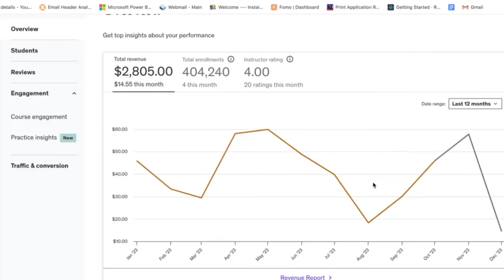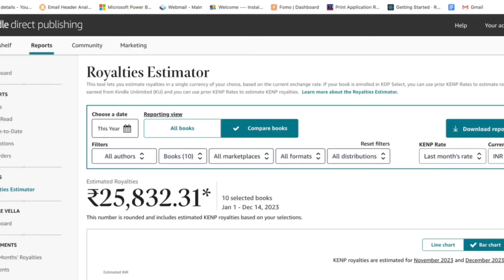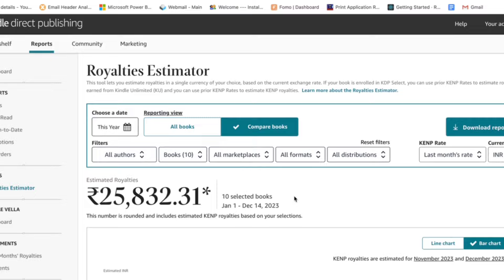How I Built 13 Passive Income Streams By Age 26 🤔 | My Passive Income Sources Revealed 🤑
chegg india earn money
chegg india earn money telugu
course hero earn money
chegg alternative for earning
chegg alternative sites
transtutors earn money
course hero
chegg like platform to earn money
chegg
bartleby expert registration
yaswanth sai palaghat
bartleby earn money
transtutors
course hero tutor
bartleby expert
how to use chegg app to earn money
bartleby
transtutors payment proof
how to earn money in chegg telugu
is chegg a safe site
chegg online tutoring jobs
chegg alternative
websites like chegg to earn money
chegg alternative sites 2023
how to earn money from chegg
studypool earn money
transtutors registration process
how to earn money from chegg india
chegg india earn money in telugu
chegg telugu
school solver earn money
coursehero
chegg expert registration process
studypool tutor
how to earn from chegg
course hero payment proof
how to create chegg account for free in telugu
straive subject matter expert
chegg answers free 2023
transtutor
chegg part time job
studypool real or fake
about chegg in telugu
doubt solver earn money
how to earn money online
what is chegg
chegg india earn money malayalam
chegg earn money
chegg tutor
studypool
subject matter expert jobs chegg
course hero earn money telugu
online tutoring jobs for college students
subject matter expert job
chegg registration process
bartleby payment proof
tutorbin payment proof
chegg earning
how to become online tutor and earn money
chegg alternative sites for earning
chegg in telugu
how to use studypool to earn money
alternative of chegg for earning
chegg india
course hero tutor registration
online jobs for students to earn money
online doubt solving jobs
tutoring online for money
bartleby registration process